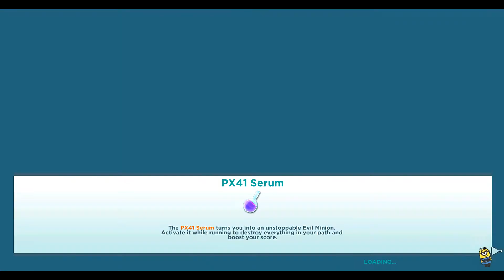Minion rush Gru's lab Bubble gum Bratts workout minion golden ticket costume level 7 PC gameplay